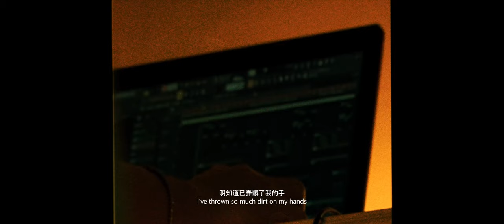Teezy - Rob Me (Official Music Video)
Teezy - Rob Me

Beat Maker: Lock
Composer/Lyricist: Teezy
Producer: Lock & Donchi
Mixing Engineer: Donchi
Recording Engineer: Teezy
Executive Producer: Fat Yu

Directed By FLACK GAGA
Director Of Photography / Producer: FLACK GRE633
Art Director/Still Photographor: FLACK RICE
Assistant To Director: FATYELLOWBOY99
Set Dressing: FLACK RICE , YenLiYu
Colorist / Edite: FLACK GAGA
Makeup Artist: A-DARK
Gaffer: YenLiYuu